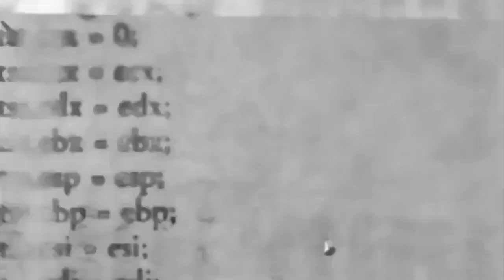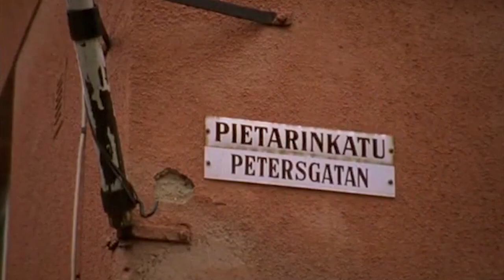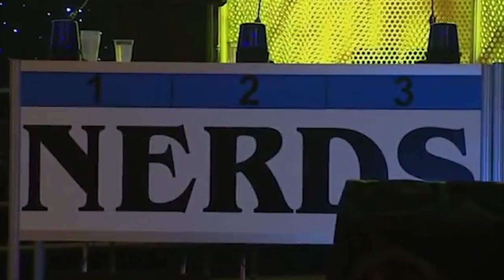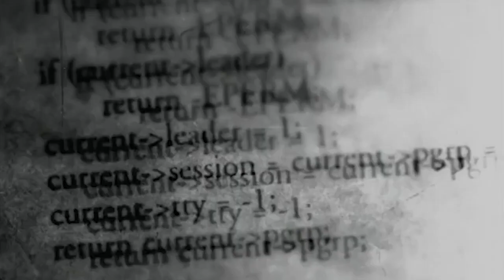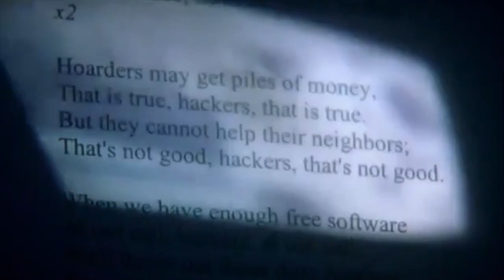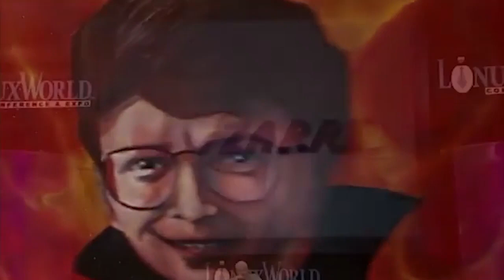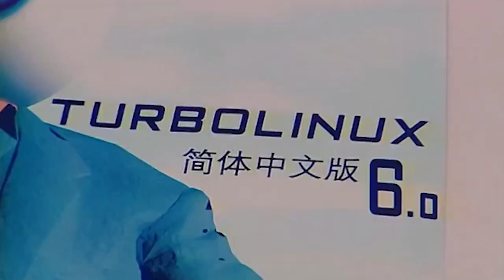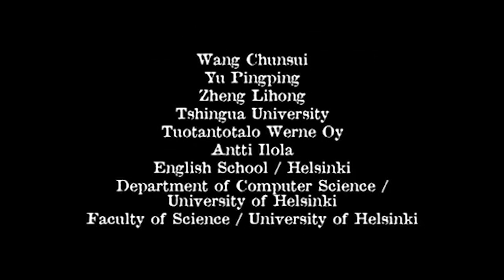The Code: Story of Linux Documentary [2001]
The Code is a Linux documentary from Finland made in 2001on the birth of Linux and the open source community. The film features some of the most influential people of the free software movement with Linus Torvalds, Richard Stallman, Alan Cox and many other grey wizards. Subtitles in many languages included.

RENDER NOTES: Upscaled from 540p to 720p and fit to frame.